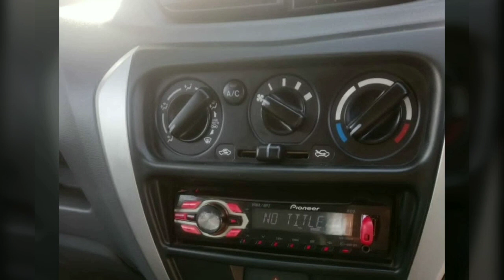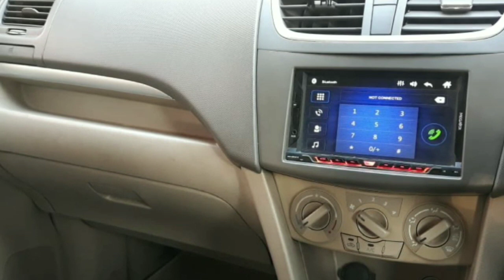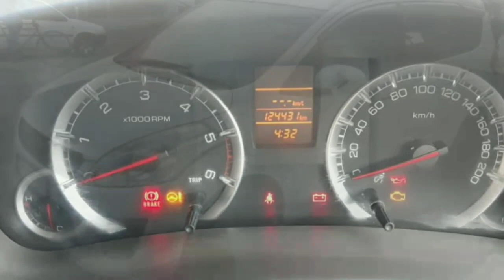Kothi /Maruti Alto Lxi /Swift Dezire /1.5 Arce Jameen /Maruti Swift /Maruti Ertiga /Jatta De Jhaaj